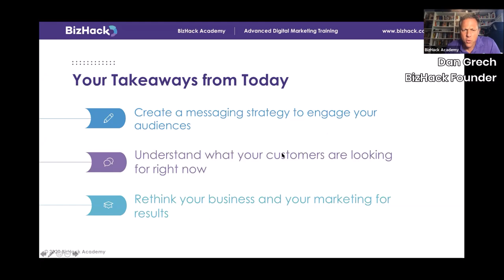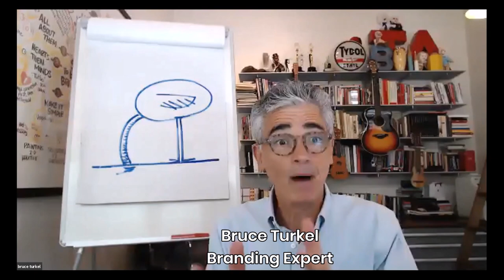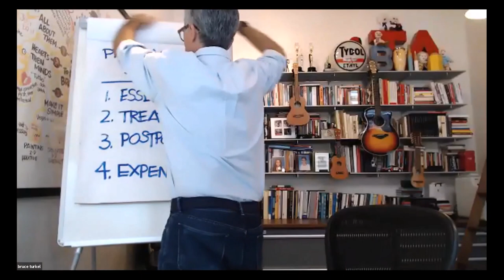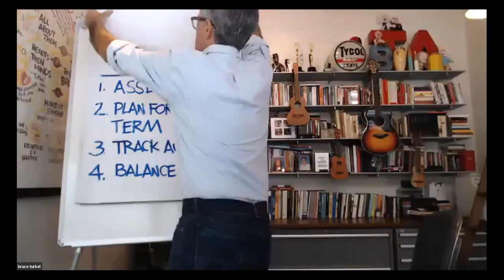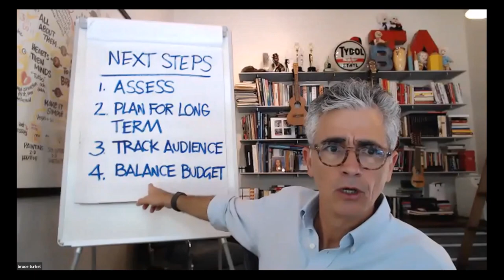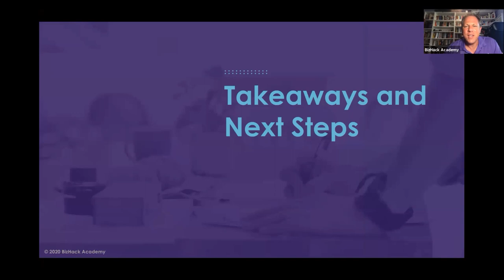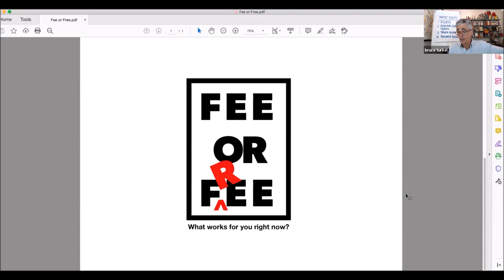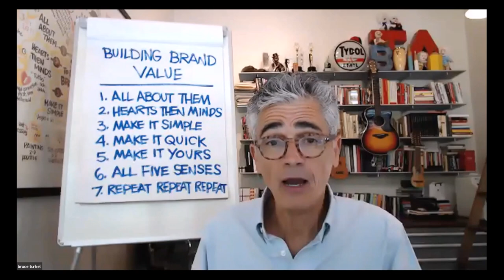🤓 BUSINESS STRATEGIES for SMALL BUSINESS - Consumer Behavior | BizHack - Digital Marketing Training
Tune into this webinar to learn why adapting your small business is essential for addressing consumer behavior changes caused by the COVID-19 pandemic.

👇SEE MORE BELOW👇

Now is the time to stop worrying and start adapting your smallbusiness to take advantage of available marketing resources.
Learn how to build your brand during a crisis with small business COVID-19 tips and tricks from Bruce Turkel, an author, international public speaker and branding expert. The key to the brave new world rests at your fingertips.

✅ Here Are Three Simple Steps To Adapting Your Small Business Marketing:
Step  1: Adapt Your Small Business While Considering Consumer Attitudes
Understanding audiencepsychology is the first step to marketing during a crisis.
Turkel describes four different types of buyers:
🚦 Slam On The Brakes  13:38
 👉 With slam-on-the-brake consumers, small businesses face the challenging task of persuading consumers who don’t want to be persuaded.
⏳ Pained But Patient 14:07
 👉As consumers suffer in different ways, the pained but patient consumers tend to be optimistic about different perspectives. Most of the time, these are the people looking for a better quality of life.
🛋 Comfortable 14:39
 👉Comfortable consumers are more likely to make purchasing decisions. These consumers feel confident in their ability to survive economic downturns because they don’t have debt or are in a higher-income bracket. However, they will still watch their spending to keep up with appearances.
🙅You-Only-Live-Once 15:28
👉Similar to the brake slammers, the you-only-live-once or YOLO consumers are hard to influence, and small businesses shouldn’t expect significant attitude changes.
While adapting your small business strategies during COVID-19, you should focus on communicating with pained but patient and comfortable consumers.

Step  2: Know What Products You Offer
As all consumers consider food, clothing, and shelter essential, small businesses should look at what products they offer will benefit the consumers’ well-being.
The Harvard Business Review suggests dividing products and services into four main categories:
👉Essentials are needed for basic survival or overall well-being 17:56
👉Treats can be justified with an immediate purchase 19:14
👉Postponables are desirable but can be reasonably put off 19:48
👉Expendables are considered unjustifiable or unnecessary 20:33
Essentials are clearly the things that people are going to keep buying. But, be careful because essentials mean different things to different people.
Just as slam-on-the-brake and live for today people are not worth marketing to, postponable and expendable products are not worth promoting. Consumers will only want products that are considered essential or justifiable.
If your business is considered nonessential, there are some creative ways you can stabilize your product or service to become more essential. Turkel shares how one of his clients in hospitality builds their brand value by offering services to the community.

Step 3: Remember The Seven Principles Of Marketing
Communicating with consumers so that they can understand is one of the most important things you can remember. In the end, small businesses that strive to make an emotional connection with buyers will flourish.
Turkel shares the seven principles of marketing 54:56
All About Them 🎉
Hearts Then Minds 💜
Make It Simple 🗾
Make It Quick 🚴
Make It Yours 💁
All Five Senses 🙇
Repeat. Repeat. Repeat. 📅
If you follow the seven marketing principles, adapting your small business to the brave new world can be painless. It will take some new product offerings, tactics, and strategies, but it will all be worth it in the end.